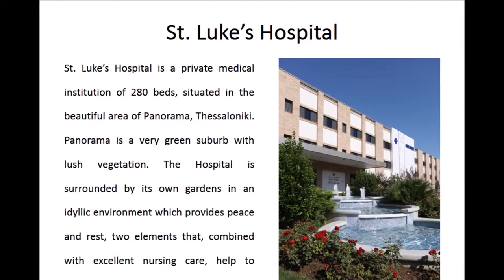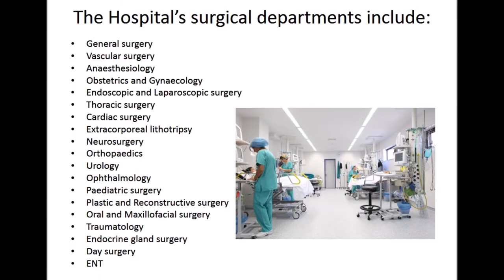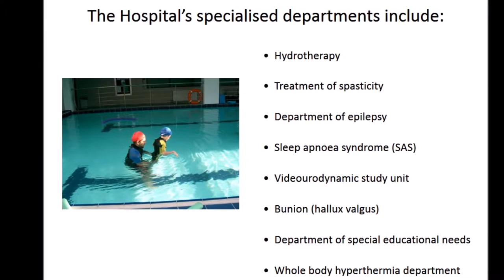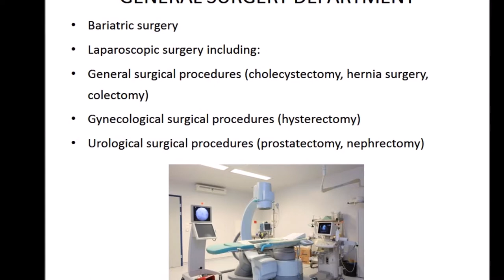St. Luke's hospital Thessaloniki